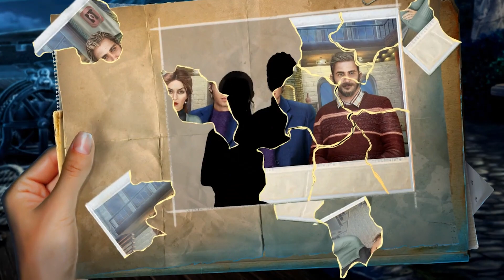Escape Room 22- ANDROID / IOS - GAMEPLAY